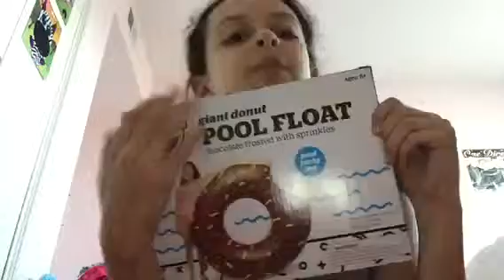Trying weird lip balm flavors!